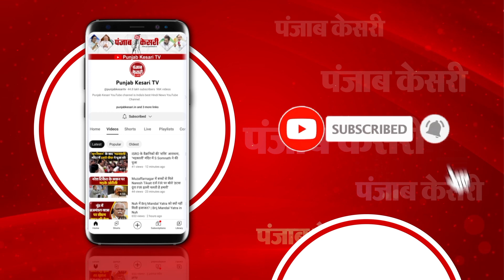One Time Settlement Scheme को लेकर Delhi Assembly में CM Arvind Kejriwal ने कही बड़ी बात | AAPvsBJP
दिल्ली वालों के लिए खुशखबरी!

CM अरविंद केजरीवाल ने किया बड़ा ऐलान

“बहुत जल्द शुरू होगा वन टाइम वाटर सेटलमेंट स्कीम”

“योजना से जनता की समस्या का होगा समाधान”

वन टाइम सेटलमेंट स्कीम पर CM की बात